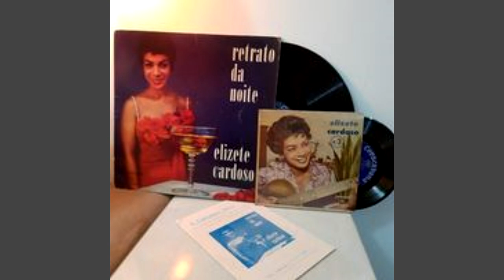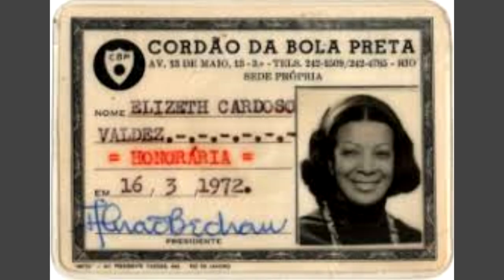ELIZETH CARDOSO , UMA VIDA MARCADA POR GLORIAS E LUTAS.